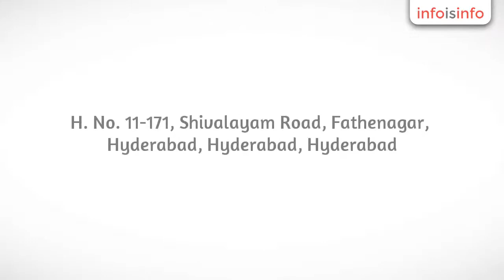Iron Steel in Hyderabad - Vikas Metaal Industries - InfoIsInfo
Vikas Metaal Industries, Iron Steel in Hyderabad.

Vikas Metaal Industries has emerged as the one stop solution provider for all your mild Steel Product Requirements:

Mild Steel Plates serves various purpose such as making general structural , flanging & forming , atmospheric corrosion resistance products , boilers & pressure vessels , Penstock , Ship Building , Oil & Gas equipments & Pipeline manufacturing , Industrial Flooring , galvanizing pots , various engineering application , fabrication of various types.

About Us :
We are pleased to introduce ourselves as one of the leading stockiest & suppliers of all kind of Ferrous & Non – ferrous Metals.

We have been regularly supplying the above items to various industries Andhra Pradesh and other states.

We offer quality of materials from ready stock on reasonable rates of indigenous or imported make with T.C. and per dispatch inspection of goods also can be carried out by you at our shop. These items are available in different shapes, sizes and specifications in wholesale and retail.

We are regular supplier to many private & public sector companies and government organization viz Fabricators, Heavy Engg. Thermal Power Station, Electronics & Electrical industries, Medical Research centres, Pharmaceutical industries , Chemical Plants, Dairy Plants, Petro Chemicals, Oil Refine

Stainless Steel: Pipe Seamless
& ERW. Rods, Bars, Hex. Plates Sheets, Flats, Angles, circles, Strips,
Squares, Perforated Sheets in 304, 304L, 316, 316L, 310, 321, 410, 420, &
430 qualities Imported and Indian.

S.S Pipe Fittings: Elbow,
Bends, Reducers, Stubends, Flanges, Nut Bolts, Washers, Unions IDF &SMS,
Dairy bends, Dairy Tee and all Dairy Fittings.

S.S Valves: Dairy 2, 3 way
valve & Tanker valve. Bar stock Ball valves I.C. Single piece & 3
pieces. Design ball valve S/E & F/E. Non return valve, Butterfly valve etc.
in 304, 316, 316LQ.

Other Metals: Copper, Brass, Gun Metal, Aluminum, Zinc, Nickel, Monel,
Phosphorous, Bronze, M.S.
Etc